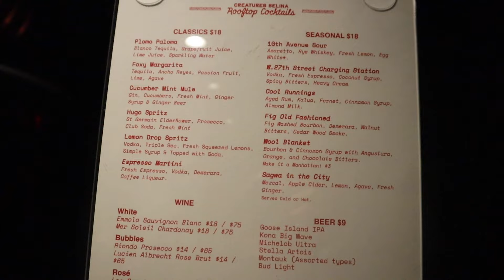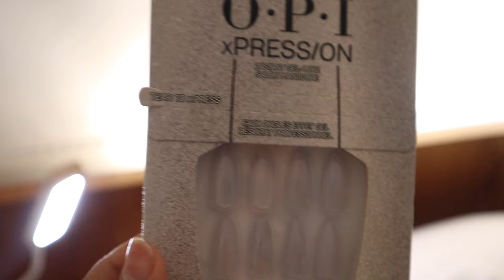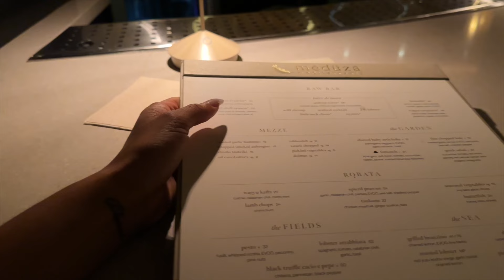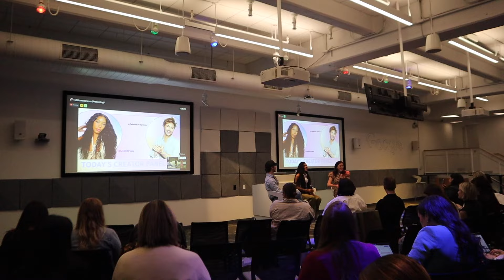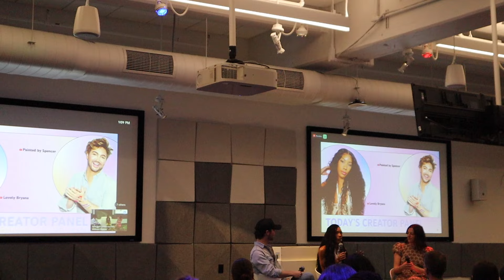VLOG: 24 HOURS IN NEW YORK | Flying out with Youtube and Loreal | LovelyByrana